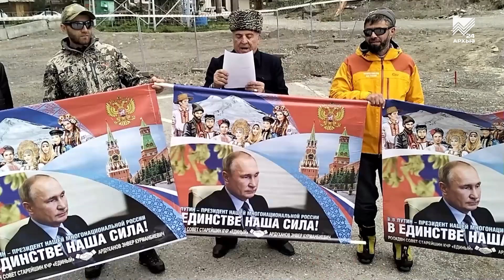Совет Старейшин «Единый» организовал восхождение на Эльбрус с флагом России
Флаг России и портрет Президента на самой высокой точке Европы. В День России, 12 июня, группа российских альпинистов поднялась на Эльбрус — это восхождение было организовано региональной общественной организацией культурного и духовного наследия народов Карачаево-Черкесии «Совет Старейшин «Единый». На высоте 5642 метра альпинисты развернули государственный флаг России и установили портрет Президента Владимира Путина. Это событие призвано продемонстрировать единство и силу народа России, несмотря на все трудности и вызовы извне. Организаторы акции выразили уверенность, что подобные мероприятия способствуют укреплению патриотизма и сплочённости российских граждан.